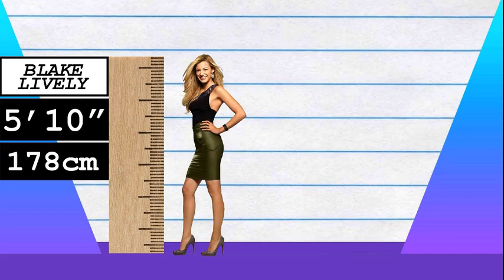How Much Taller? - Blake Lively vs Camila Cabello!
We compare Blake Lively and Camila Cabello in height, visually and with data, and reveal just how much the difference is between the actress and pop-star!